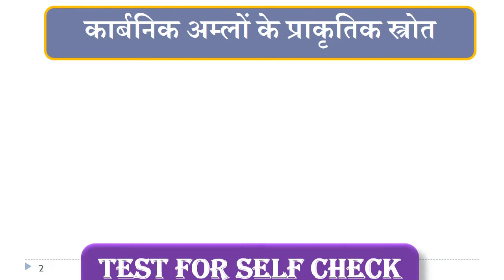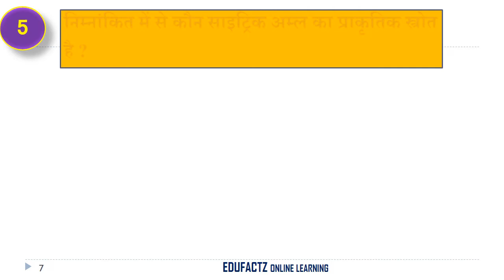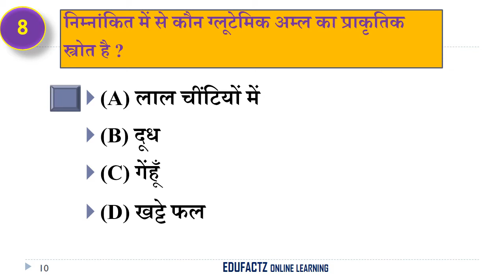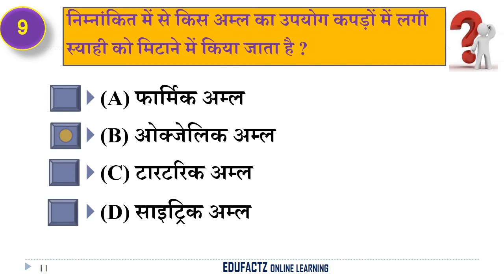Science gk | science quiz | विज्ञान | gk Questions and answers | patwar | ssc | RRB | RAS I edufactz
EDUFACTZ YOUTUBE चेनल पर सामान्य विज्ञान (General science ) के महत्वपूर्ण प्रश्नों की एक विशेष श्रृंखला प्रारंभ की गयी है I
GENERAL SCIENCE-सामान्य विज्ञान (GS) के 1500 प्रश्नों की सीरिज़- PART 15

1500 General science MCQ for All Competitive Exams.
like IAS,RAS,SSC CGL, Railway GROUP, IB, Bank,RPSC EXAM,UPSC, BPSC, MPSC, PCS,RAS,PATWARI,GRAMSEWAK,POLICE SUB INSPECTOR,SCHOOL LECTURER,SECOND GRADE TEACHER,REET etc
Most Important General Knowledge Question, top gk questions, Ias interview questions, general knowledge questions and answers, general knowledge quiz, how to pass cdl general knowledge test, ias interview questions, ias interview questions in telugu, ias interview questions in english, gk, gk question, gk tricks, gktoday, gk questions, why gk is important.

सामान्य विज्ञान के अन्य महत्वपूर्ण वीडियों

सामान्य विज्ञान प्रश्न श्रृंखला - 1

सामान्य विज्ञान प्रश्न श्रृंखला - 2

सामान्य विज्ञान प्रश्न श्रृंखला - 3

सामान्य विज्ञान प्रश्न श्रृंखला - 4

सामान्य विज्ञान प्रश्न श्रृंखला - 5

सामान्य विज्ञान प्रश्न श्रृंखला - 6

सामान्य विज्ञान प्रश्न श्रृंखला - 7

सामान्य विज्ञान प्रश्न श्रृंखला - 8

सामान्य विज्ञान प्रश्न श्रृंखला - 9

सामान्य विज्ञान प्रश्न श्रृंखला - 10

सामान्य विज्ञान प्रश्न श्रृंखला - 11

सामान्य विज्ञान प्रश्न श्रृंखला - 12

सामान्य विज्ञान प्रश्न श्रृंखला - 13

सामान्य विज्ञान प्रश्न श्रृंखला - 14

सामान्य विज्ञान प्रश्न श्रृंखला - 15

सामान्य विज्ञान प्रश्न श्रृंखला - 16

सामान्य विज्ञान प्रश्न श्रृंखला - 17

सामान्य विज्ञान प्रश्न श्रृंखला - 18

सामान्य विज्ञान प्रश्न श्रृंखला - 19

सामान्य विज्ञान प्रश्न श्रृंखला - 20

धन्यवाद